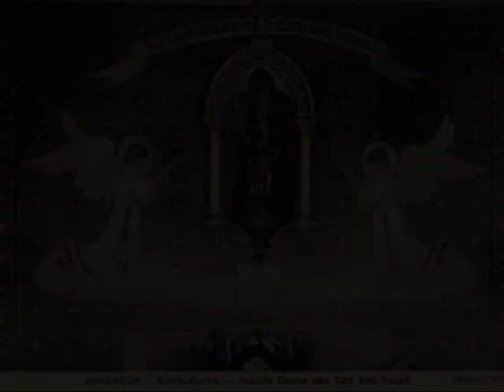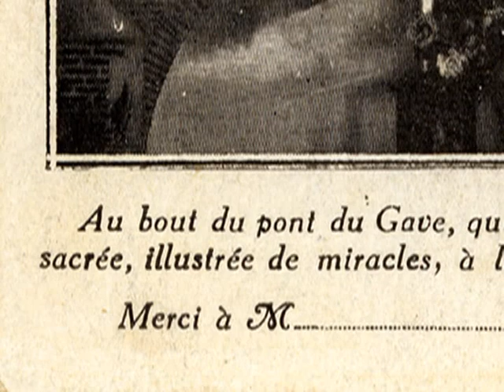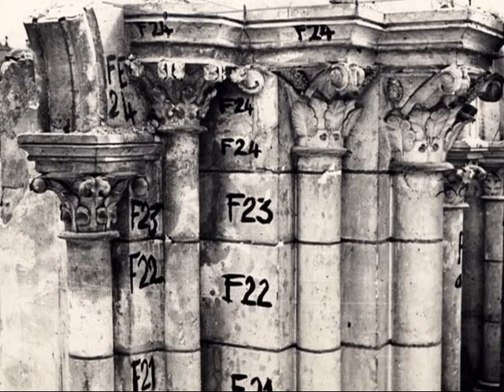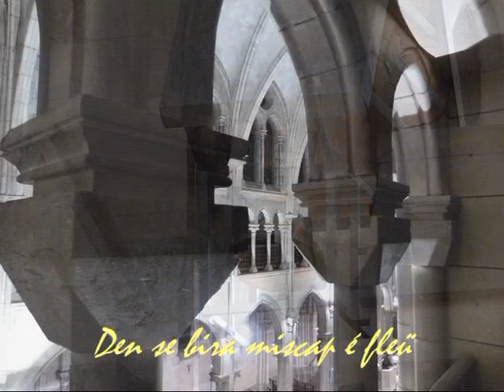NDBP une histoire singulière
Entre 1734 et 1739 , le "Pont Neuf" est construit passant sur le gave de Pau et reliant Pau à Jurançon.
Un quartier se crée alors de l'autre côté du pont.